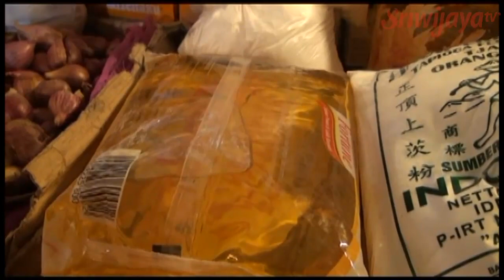PD Pasar Palembang Akan Menindak Tegas Pedagang Menimbun Barang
PD Pasar Palembang akan menindak bagi pedagang yang sengaja menimbun barang dagangannya menjelang lebaran, sehingga menyebabkan naiknya harga jual. Hal tersebut disampaikan oleh Syaiful Dirut PD Pasar Palembang Jaya.